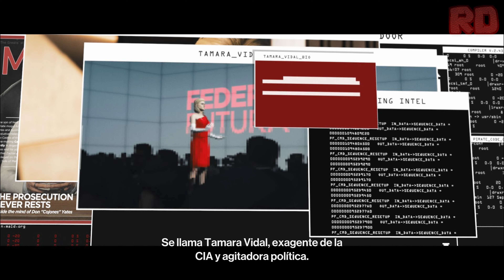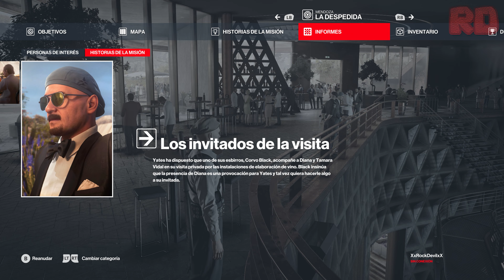Hitman 3 | Gameplay en Español | Parte 5 | PC 4K 60FPS - No Comentado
Hitman III La Despedida Mendoza Argentina Historia Completa Película No Español Latino Walkthrough Let's Play UHD Ultra HD Sin Comentarios - PC